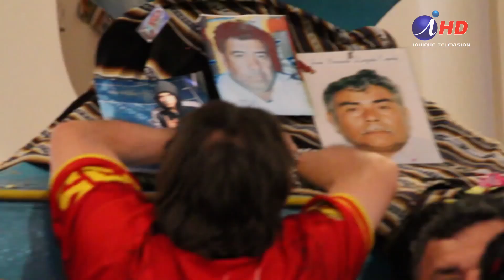Presentaron fiesta de San Lorenzo 2019 (2019.07.26) Iquique TV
Ya está todo preparado para que se inicie el homenaje a San Lorenzo de Tarapacá este año. El “Lolo” recibirá a miles de peregrinos en la Quebrada desde el 3 al 11 de Agosto.